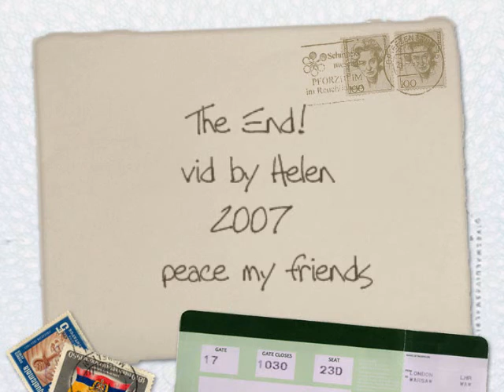we are a champions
from origenal highlander series...